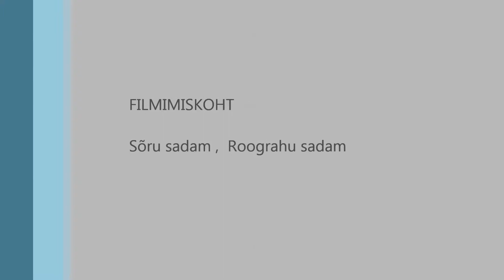Kersti ja Raigo pulm Hiiumaal 15.08.2015